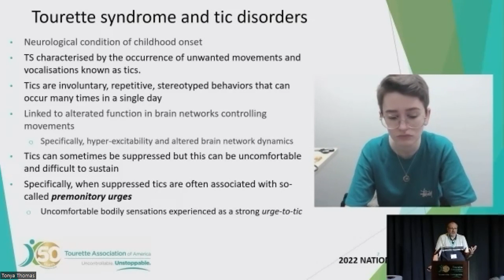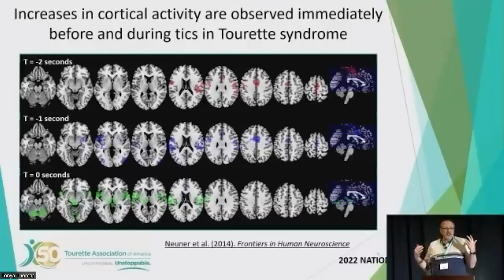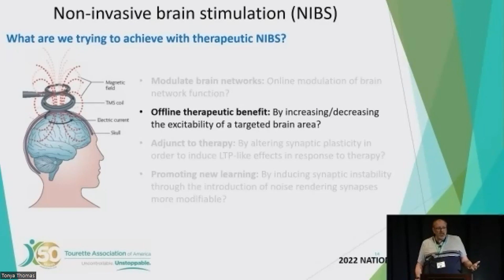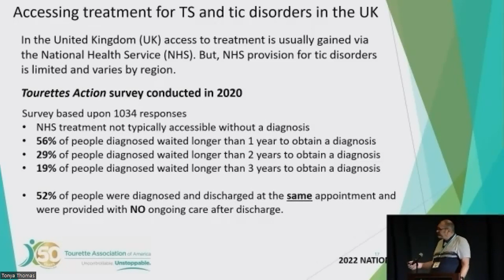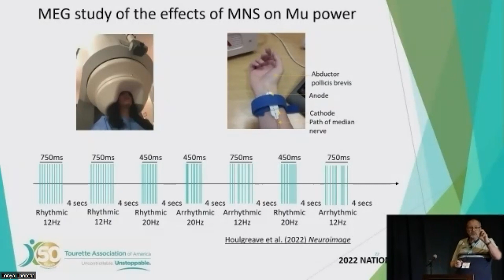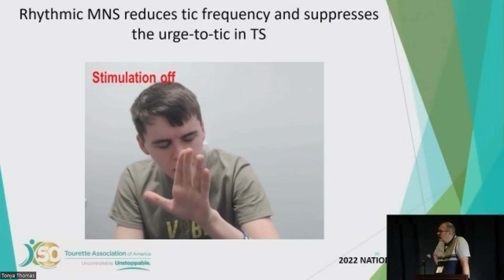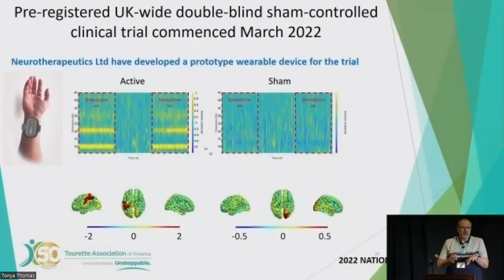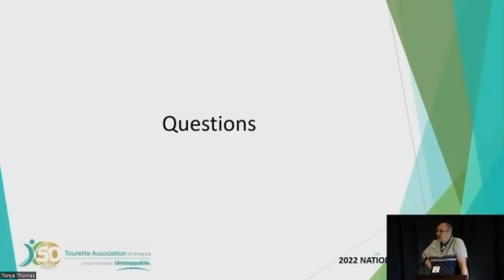Wearable Therapeutic Device for TS - Dr. Stephen Jackson - TS National Conference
2022 TAA TS/Tic Disorder National Conference presentation: "Developing a Wearable Therapeutic Device for Suppressing the Urge-to-Tic in Tourette Syndrome: Recent Progress and Future Plans" with Dr. Stephen Jackson.